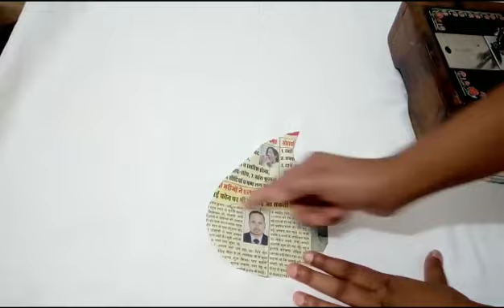मैंने बनाई कान्हा जी की b'day ड्रेस सिर्फ 10 मिनट में /festive dress for Laddu Gopal Ji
radhe krishna frnds
aaz me bnane jaa rhi hu new design ki dress jisko easily bnaya jaa skta h or aap apnne kanha ji k liy jrur try kree.
kanha ji dress
ladoo gopal
kanha ji seva
krishna seva
kanha ji dress tutorial
krishna dress
easy to make dress
thakur ji dress
kanha ji poshak
laddu gopal poshak
diy dress for kanha ji
cute kanha ji
cute dress for kanha ji
krishhna bhagti
kanha ji holli dress
unique style dress for gopal ji
kanha ji dress
hare krishna
kanha ji ki sunder poshak